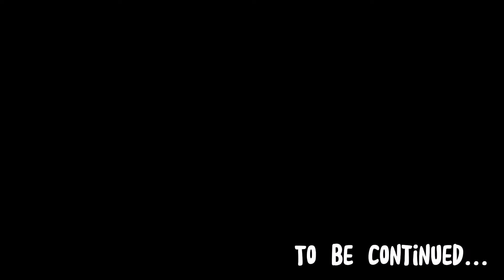𝘿𝙚𝙢𝙤𝙣 𝙨𝙡𝙖𝙮𝙚𝙧 𝙀𝙣𝙩𝙚𝙧𝙩𝙖𝙞𝙣𝙢𝙚𝙣𝙩 𝘼𝙧𝙘 𝘼𝙈𝙑 - 𝙍𝙪𝙢𝙤𝙧𝙨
Demon slayer entertainment district arc 「AMV」- Rumors

I hope you like this AMV

►Song: Rumors
►Genre: Action, Adventure, Comedy, Adventure Dark fantasy Martial arts